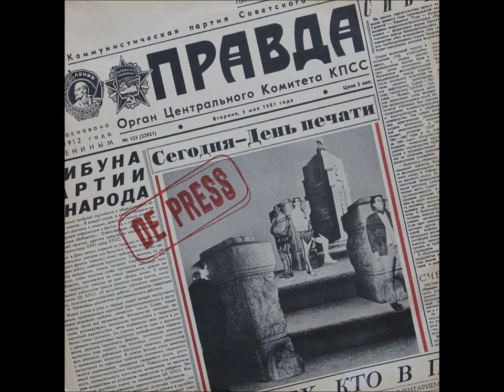De Press-Peyshens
De Press
Block To Block
1981

Kalhoz
Block To Block
Kic Me Rusia
Dobl Steyshen
Kejk
Velvet Walz
Peyshens
Bo Jo Cie Kochom
Forcd
Moniuments
On Top
Tavarish
Transparant Tlf
Conveyor Belt